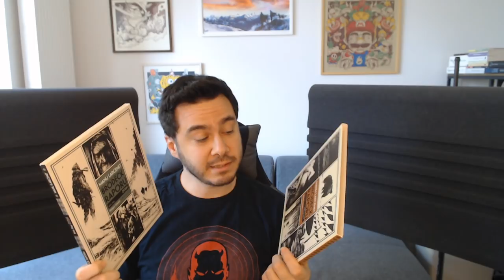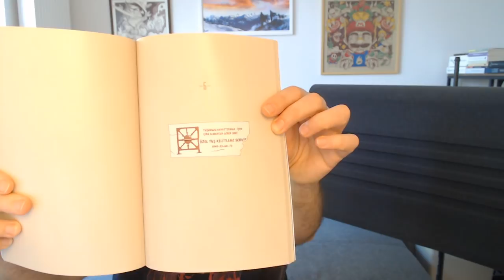Türkçe Çizgi Roman Önerileri #2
Çok sorulan çizgi roman önerileri videsunun 2. bölümü yayında! İyi seyirler:)